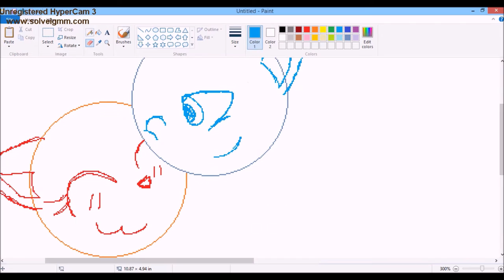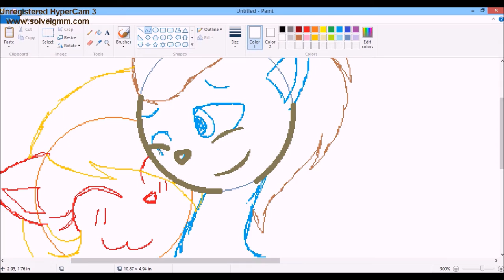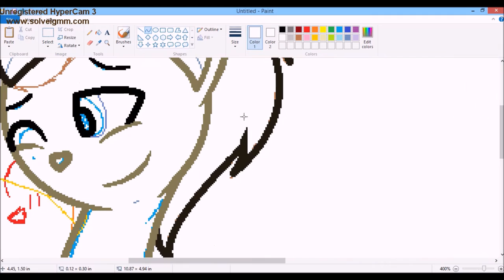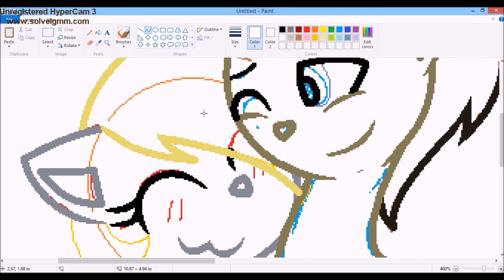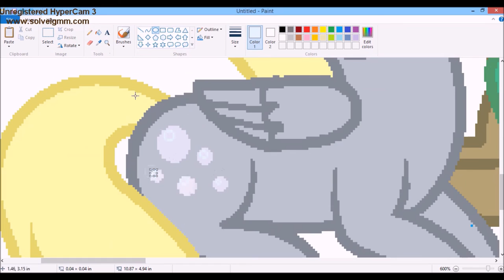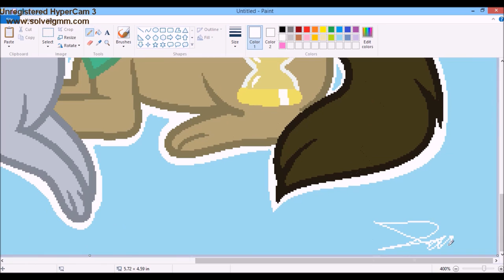Catpony DerpyWhooves speedpaint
Song 1: Omen by Discloser (cover by Brandon Skeie) (nightcored)
Song 2: PonPonPon (cover by JubyPhonic)